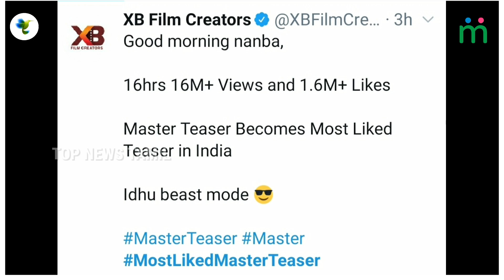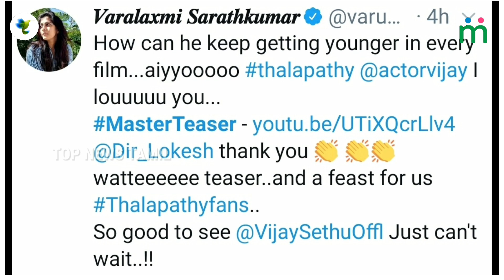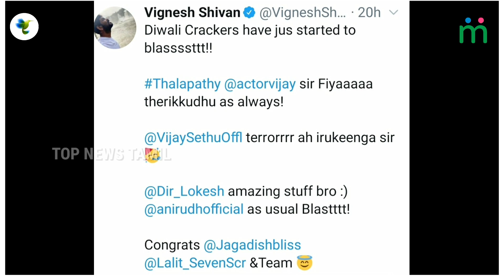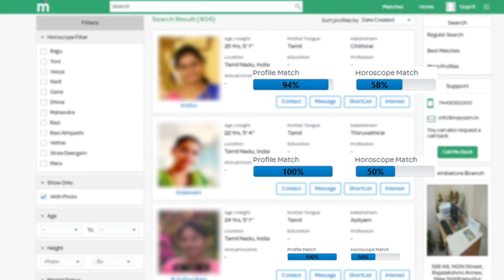Master டீசர் சும்மா கிழிச்சிட்டீங்க - Celebrities Reaction | Master Teaser Huge Record | Vijay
DiwaliShotOnShorts YTFamFest , Celebrate WithMe to your festive uploads AND update your channel art and Deepavali intro slates